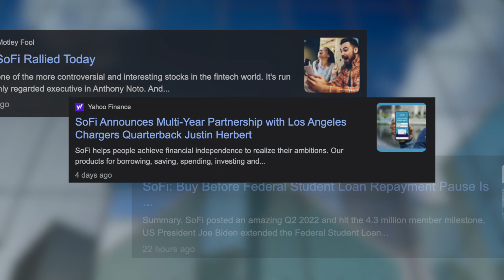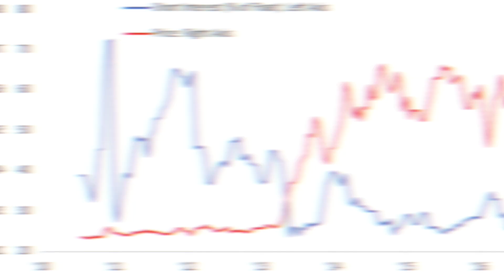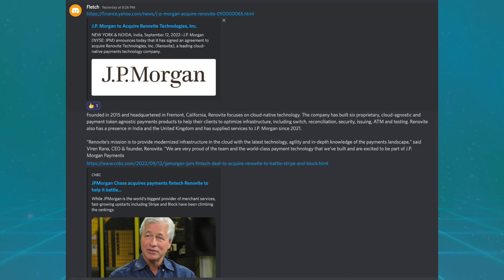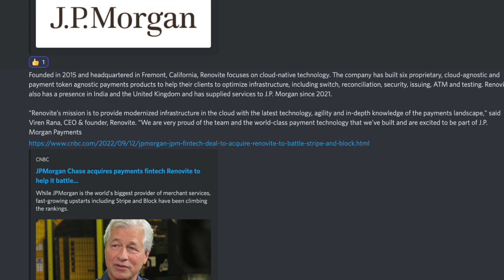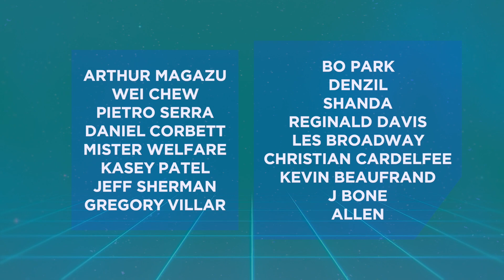SOFI STOCK: 3 Reasons It Will 10X! 🚀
For this SoFi Stock 3 reasons, it will 10X! We analyze SoFi performance and why we believe it is one of today's biggest market opportunities. Also, we will share with you all what we have learned from Tesla's significant amounts of short interest and how it can keep a stock’s price low. Now that much short interest in SoFi is starting to abandon their positions with all-time highs between February & April this year. We will also talk about SoFi’s most profitable business, with the coming of the Federal Student Loan Moratorium that will enable taking SoFi Stock to the moon! Imagine once payments resume and all that financial burden that comes with it, people will go to companies like SoFi to refinance. We all know that SOFI is doing the best of both worlds; as a FinTech company and now a bank, it is clearly the future of one-stop-shop finance that can thrive. Legacy banks have started modernizing their systems; some even acquire other promising FinTech to keep up with the trend. While these old banks were busy remodeling their systems, SoFi had already taken advantage as they started early and created cutting-edge technology from the beginning of their business.

TIMESTAMPS
00:00 Is SoFi stock a BUY right now?
00:15 What to expect in this video: SOFI WILL 10X!
00:40 SoFi's UPSIDE
00:57 #1 SoFi's short interest... SHORT SQUEEZE COMING?
01:18 Tesla Short Sellers
01:34 Tesla's short squeeze hell
01:48 Why Tesla's stock price went UP
02:00 #2 Student Loan Refinancing Business will make a grand comeback
02:17 What is ahead for SOFI?
02:27 Why SOFI is the BEST choice for refinancing loans
02:43 #3 Why Fintechs are the FUTURE of Finance
02:53 The biggest THREAT to the Traditional Banks
03:13 Galileo and Technisys: SOFI's tech segment
03:53 Shoutout to all SoFi Private Discord Chat members!

💠💠💠Signup For the AMEX Platinum Card or Venture X here... (Signup Bonuses do change over time so always double-check..)💠💠💠